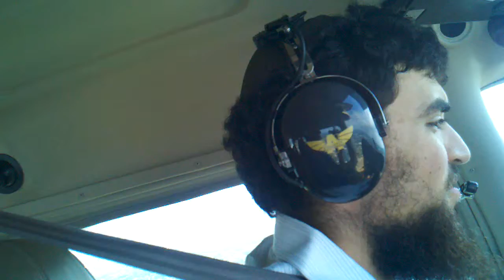MALKI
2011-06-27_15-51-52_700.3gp